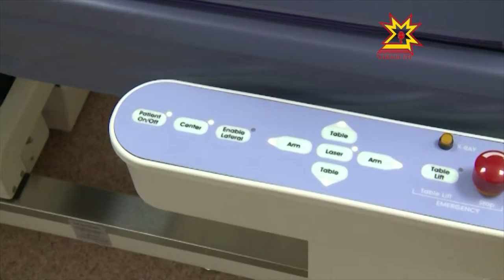В Чебоксарах открылся Центр профилактики остеопороза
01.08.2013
Такие центры уже есть в 40  регионах России и они успешно ведут свою деятельность по борьбе со страшной и непредсказуемой болезнью.